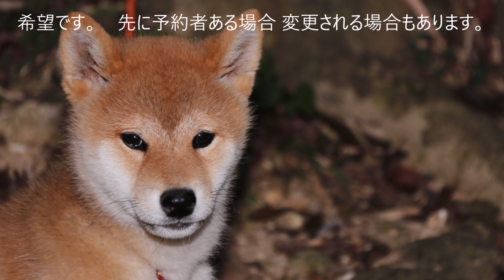牟岐町役場にて犬のしつけ訓練無料相談会 ２回目になります。毎月続けれたらと思います。何回来てくれてもOK 楽しい犬の訓練しつけ話しましょう (^^)/ ニュース速報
牟岐町役場２階和室で犬のしつけ訓練 無料相談会イベント
13時30分～15時30分まで
何人でもOKです。たくさん来てくれたら嬉しいです。
相談の記念にサインを もらっています。
サインしてくれた方にはマナー教室1回無料でします。
人間社会での動物のありかた
↓放送されます↓
「午後1時30分から、午後3時30分まで、役場2階和室におきまして、
犬 専門家による、愛犬の躾と訓練、その他疑問に、思うこと
愛犬無料相談会が、開催されます、お気軽に、ご相談してください。」

いつでも相談は無料です。
連絡してから来てください。
自由業なので留守にするときもあります、

挑戦できることは挑戦します。
Beauty Horse
ビューティーホース